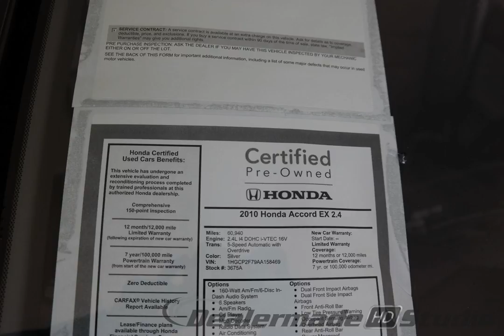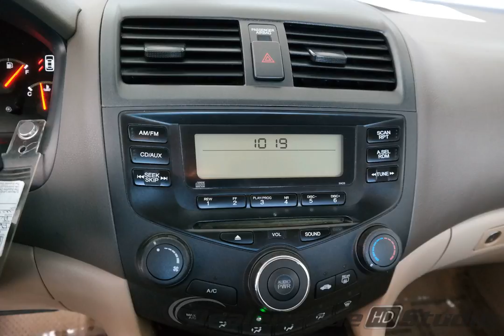2016 Orchid Honda Accord 4D Sedan #3884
New 2016 Orchid Honda Accord 4D Sedan EX-L Ivory Seat Trim #3884